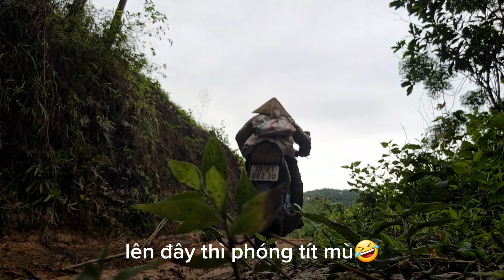HÈ 2023 CÙNG BUN | Hôm nay cùng em Bun đi làm cỏ cây keo nhé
Hôm nay cùng em Bun đi làm cỏ cây keo nhé
Mến chào cả nhà yêu thương, hôm nay cả nhà cùng em Bun vào rừng phát cỏ cho cây keo nhé